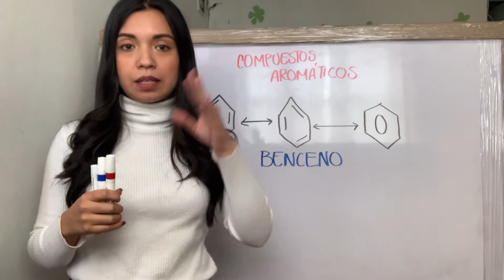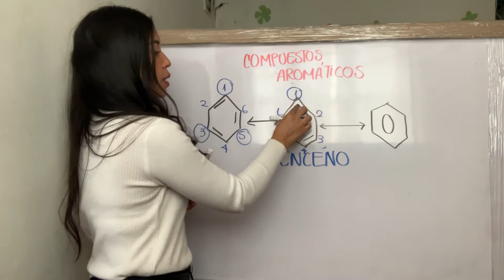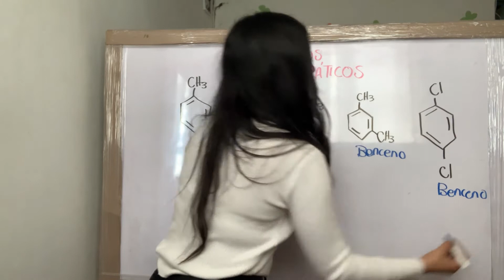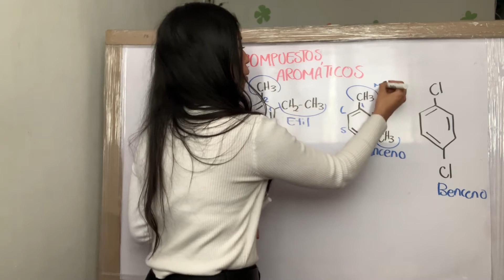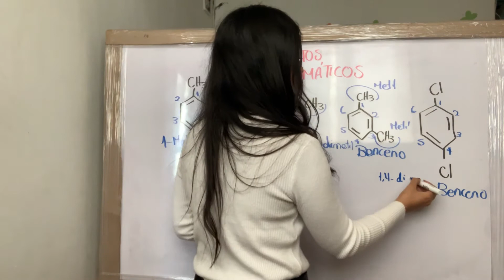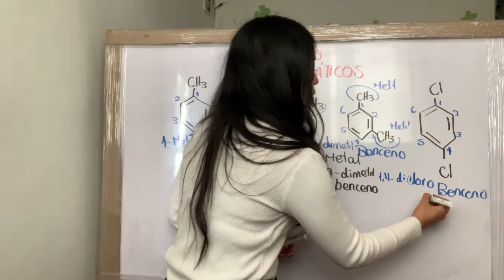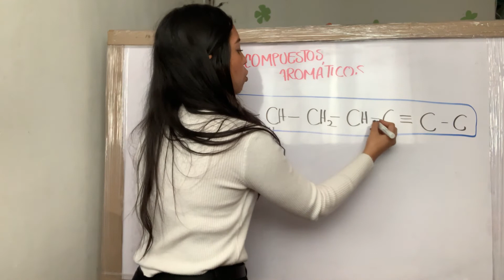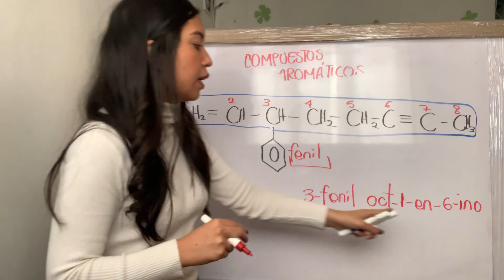QUÍMICA 11º SEMANA 13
Vídeo para los estudiantes de 11º correspondiente a la semana 13 de Aprende en Casa, asignatura de Química.